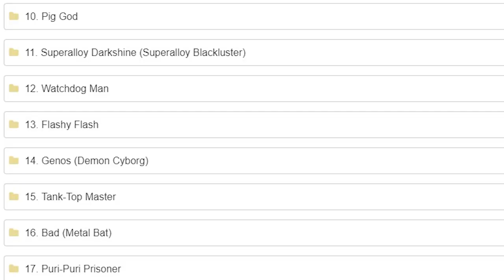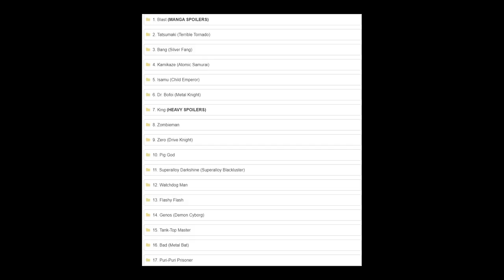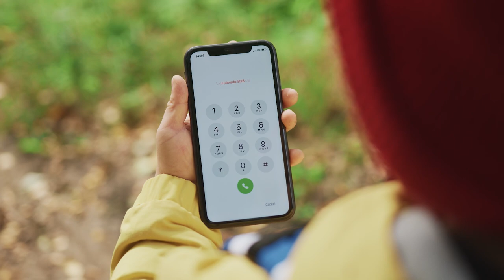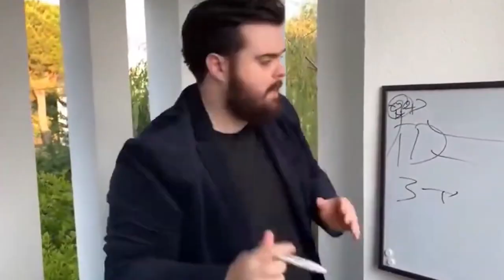Gojo VS S Class Is NOT CLOSE